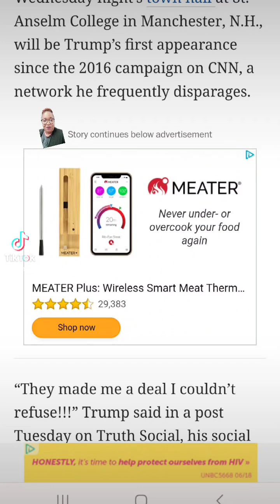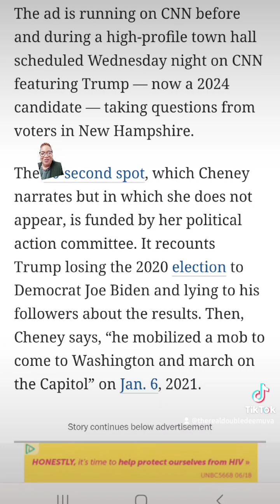Liz Cheney launches ad warning voters of the dangers of a second Trump presidency.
Liz Cheney's political organization, Great Task PAC, warning voters of the dangers of a second Trump presidency.